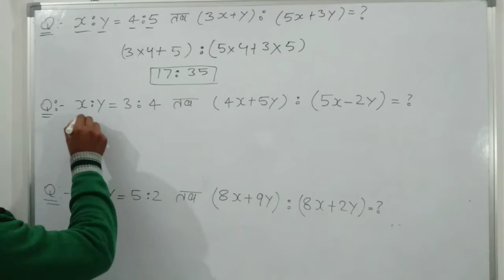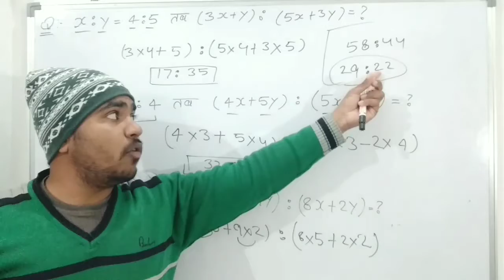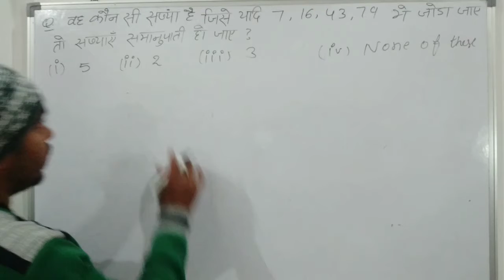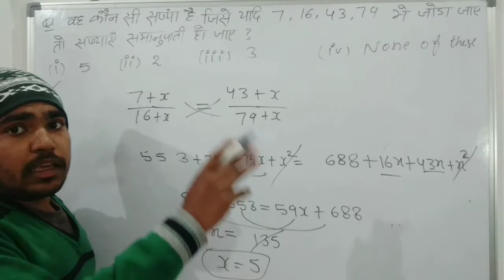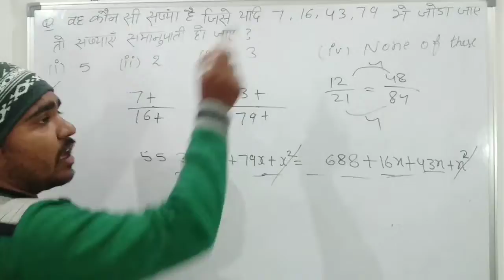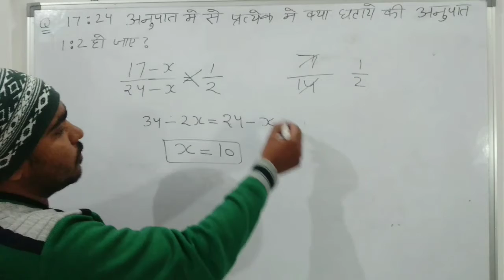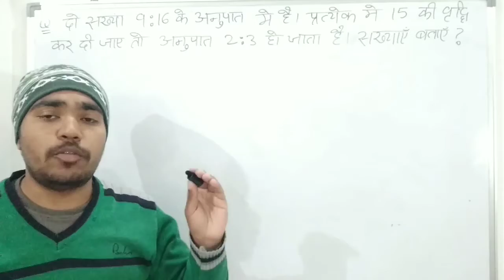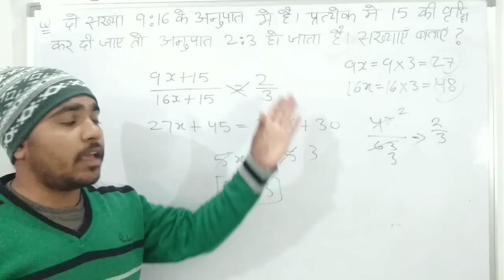Ratio and Proportion : अनुपात एवं समानुपात | lec-2 | Maths for all Competitive exams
Ratio & Proportion - अनुपात एवं समानुपात
Ratio and Proportion : अनुपात समानुपात

in this video we are studying maths ratio and Proportion topic very easily way from basic to concept...

i hope you will be watch this video definitely, and you liked it,

▪️कोई भी एग्जाम अब maths करें चुटकियो मे हल |
▪️Any Exams Solve maths within
 Seconds.